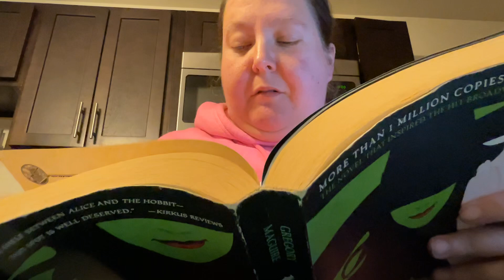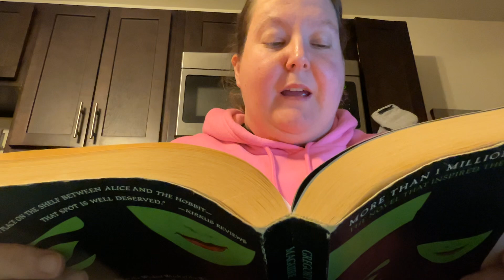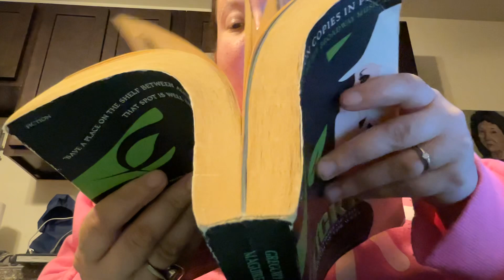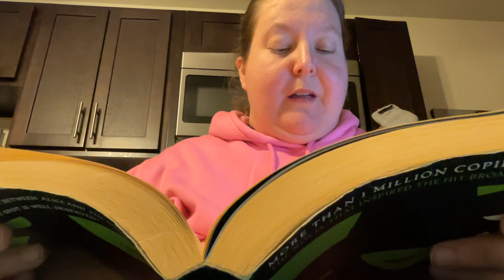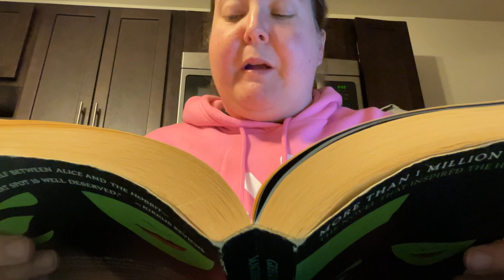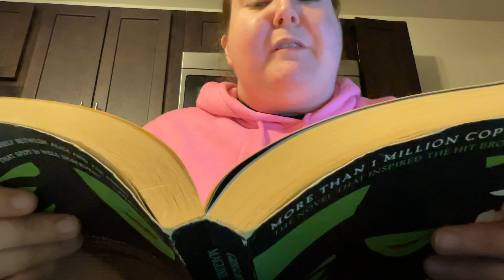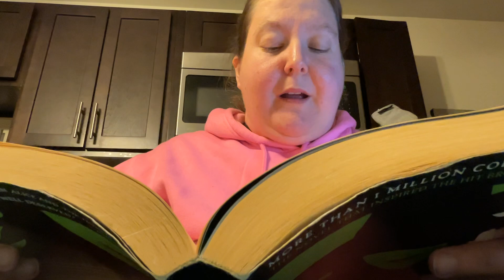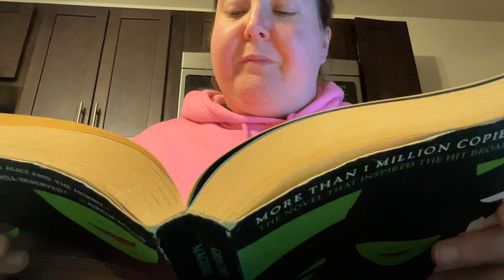Wicked (City of Emeralds:6)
Fiyero thinks he may be in love with Elphaba and he runs into Glinda.